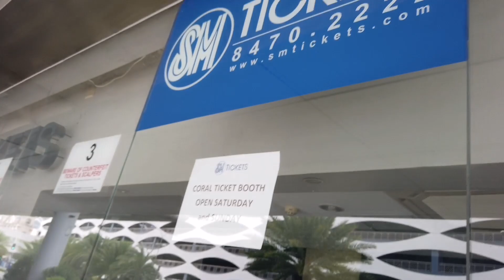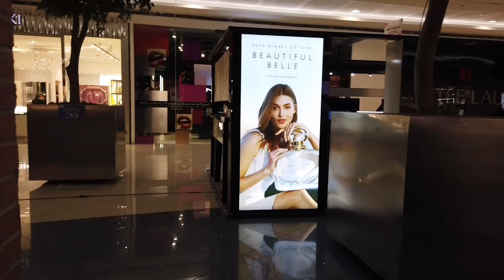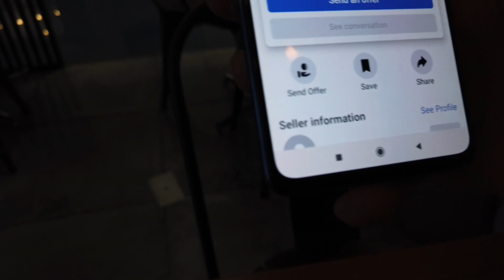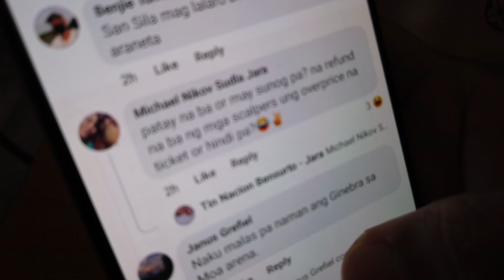POSTPONED GINEBRA - MERALCO GAME 6 PBA FINALS | UNAHAN NA ULIT SA TICKET SA MOA #NSD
PBA FINALS TICKETS

Mokka